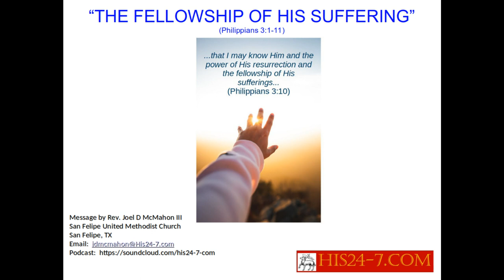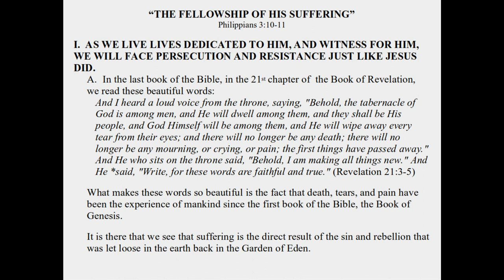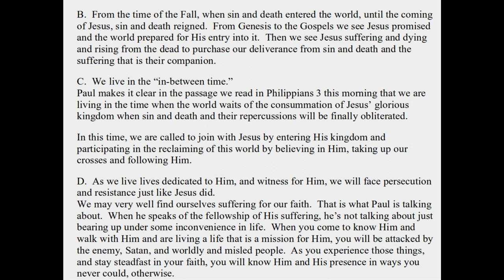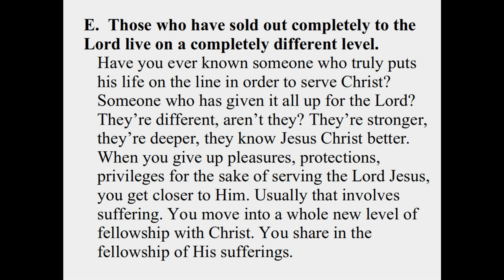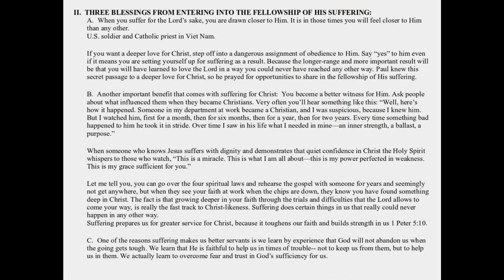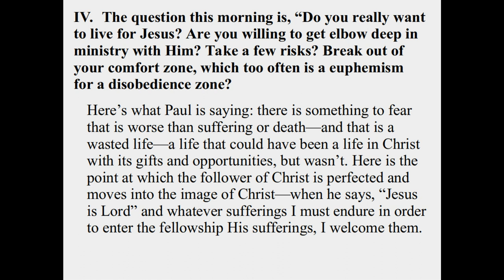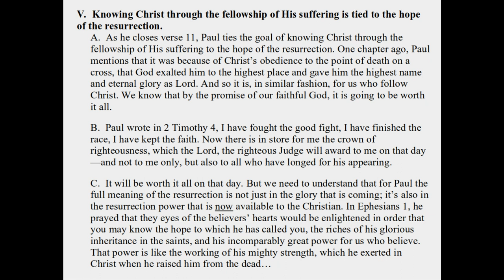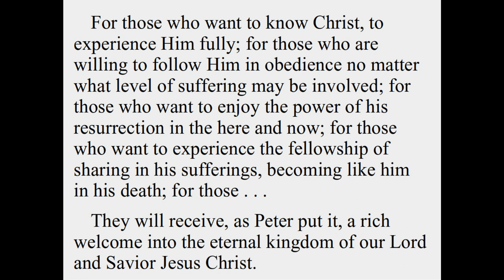The Fellowship of His Suffering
Philippians 3:1-11

     We are living in the time when the world waits of the consummation of Jesus’ glorious kingdom when sin and death and their repercussions will be finally obliterated.
     In this time, we are called to join with Jesus by entering His kingdom and participating in the reclaiming of this world by believing in Him, taking up our crosses and following Him.
     As we live lives dedicated to Him, and witness for Him, we will face persecution and resistance just like Jesus did.  We may very well find ourselves suffering for our faith.  That is what Paul is talking about.  When he speaks of the fellowship of His suffering, he’s not talking about just bearing up under some inconvenience in life.  When you come to know Him and walk with Him and are living a life that is a mission for Him, you will be attacked by the enemy, Satan, and worldly and misled people.  As you experience those things, and stay steadfast in your faith, you will know Him and His presence in ways you never could, otherwise.